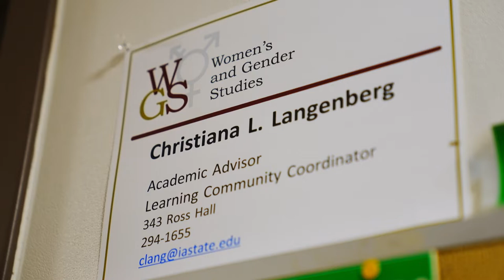College of Liberal Arts and Sciences at ISU | The College Tour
Junior Anna talks about ISU's College of Liberal Arts and Sciences, home of the Open Option Program, which gives students flexibility in locking in their educational journeys.

Iowa State University of Science and Technology is a public, land-grant university where students innovate inside the classroom and out. With six undergraduate colleges, more than 100 majors, plus graduate programs, and one of the nation’s best veterinary medicine schools, Iowa State has a program for you. Students stay active in more than 900 student organizations, research, internships, and study abroad opportunities. A proud member of the Big 12 Conference, Iowa State calls Ames, Iowa, home – a city consistently ranked as one of the nation’s top college towns.